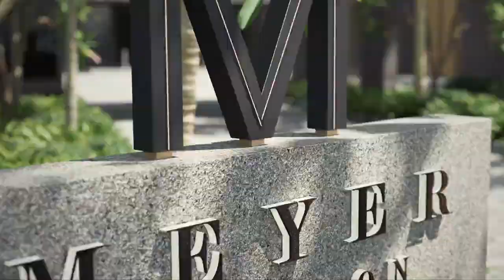Meyer Mansion: Coastal Grandeur Flythrough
Welcome to our exclusive flythrough video of Meyer Mansion, a luxurious Condominium. Meyer Mansion is a coveted stretch of homes with unmatched vistas.

🌟 Highlights of Meyer Mansion:

Modern Architecture:
Minimalist and monochromatic, its a modern silhoutte with dark brown steel and burnished copper gold screens create a distinctive facade that distinguished Meyer Mansion from its surroundings.

Lush Landscapes:
Nestled in this exclusive prime District 15, proximity to eateries, shopping malls, grocery shops, private hospitals and schools.

Premium Amenities:
From Beach Alfresco to Coastal Deck, Meyer Mansion provides an array of amenities for an enriched living experience.

Spacious Interiors:
Dining areas extend to the kitchen or balcony, natural light fills the living spaces through panoramic views - layout for every mansion is inspired by the old Meyer Road bungalows.

As you journey through this video, envision the lifestyle that awaits you at Meyer Mansion. Every frame captures the essence of a home crafted with your dreams in mind.

Don’t just dream about your perfect home; make it a reality! Click the link above to discover more about Meyer Mansion and take the first step towards owning a piece of this paradise: Meyer Mansion - Find Out More.

Our team is ready to assist you in finding your dream home at Meyer Mansion.

Embrace the lifestyle you deserve. Your dream home at Meyer Mansion awaits!